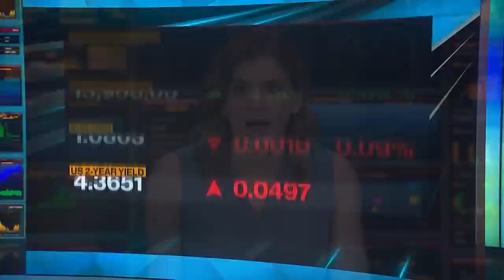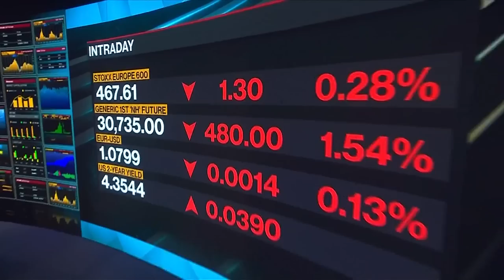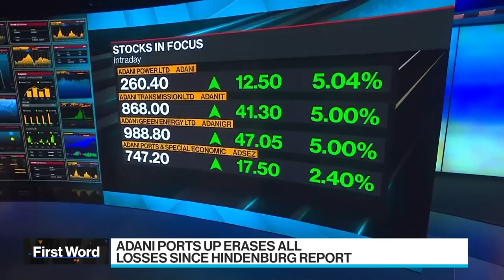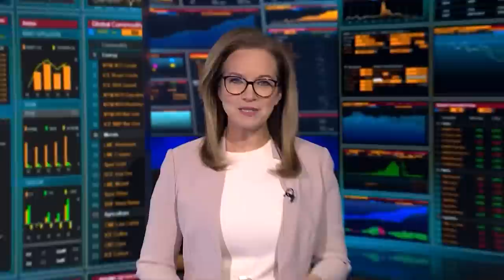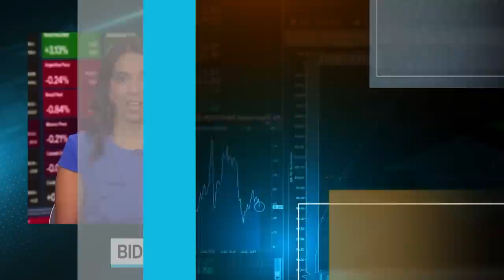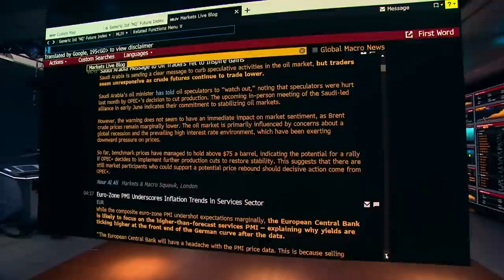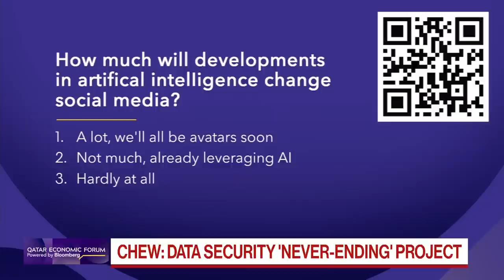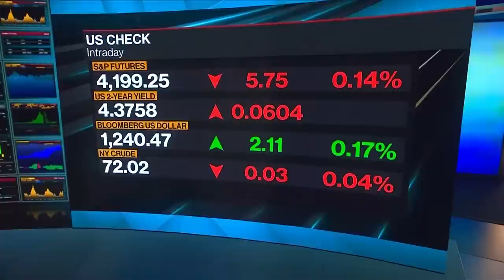'Bloomberg Surveillance: Early Edition' Full (05/23/23)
Bloomberg Surveillance: Early Edition, live from London and New York. Francine Lacqua, Anna Edwards, and Kriti Gupta deliver the latest news and analysis on the markets with leaders in global finance and economics. Santander Chair Ana Botin speaks from the Institute of International Finance Summit in Brussels. Qatar Airways Group CEO Akbar Al Baker, Boston Celtics Co-Owner Stephen Pagliuca, Hungarian Prime Minister Viktor Orban and TikTok CEO Shou Chew speak from the Qatar Economic Forum in Doha.